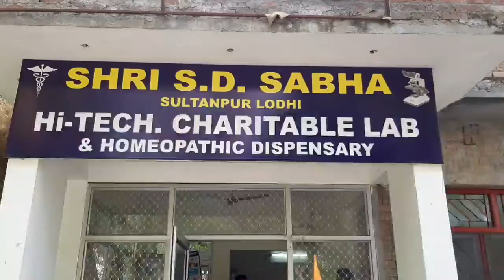shri guru nank dev ji ਦੇ 550ਵੇਂ ਗੁਰਪੁਰਬ ਨੂੰ ਸਮਰਪਿਤ rotary club ਵੱਲੋਂ 10ਵਾਂ blood camp ਲਗਾਇਆ ਗਿਆ।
shri guru nank dev ji ਦੇ 550ਵੇਂ  ਗੁਰਪੁਰਬ ਨੂੰ ਸਮਰਪਿਤ ਰੋਟਰੀ ਕਲੱਬ ਵੱਲੋਂ 10ਵਾਂ ਖੂਨਦਾਨ ਕੈਂਪ ਲਗਾਇਆ ਗਿਆ।

The 10th Blood Camp was set up by a Rotary Club dedicated to Guru Nanak's 550th Gurpurb.

sultanpurlodhi, sultanpurlodhinews, a7punjabnews, sultanpurlodhihistry, pmnrendermodi, santbababalbirsingh, sultanpurlodhirealmiraclessultanpurlodhibersahib, babananak,
sultanpurcity,
sdmsultanpur,
shosultanpurlodhi, dspsarwansinghbal, rakeshkumarasevanpunjab,